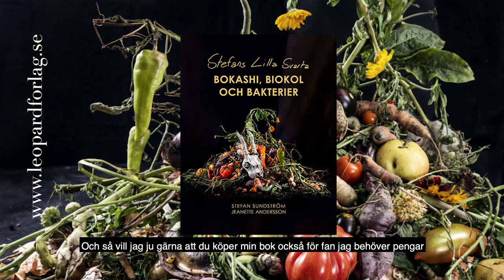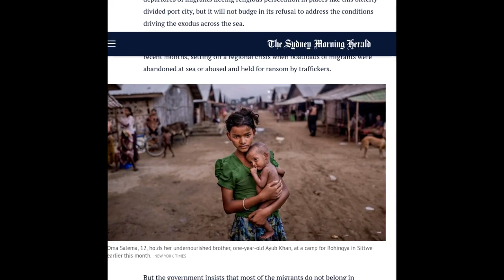08 Bokashi- Bästa Komposten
Vi behöver bakterier!!
Mer än vad dom behöver oss.
Vi behöver jord att odla i och den behöver bakterier.
Många hemmaodlare som köper jord och vill vara lite sjyssta köper KRAV-jord och det är bra. Med gödsel från häst, ko eller höns i.
Det jävliga är dock att det ofta hänt på senare år att växterna dör av nåt som är i KRAV-jorden. Och det är just gödseln.
Kraftodret man ger djur i den industiella odlingen innehåller växtgifter, bl.a. Pyralid. Och KRAV-jorden kan innehålla gödsel från just industriell djurhållning tyvärr.
Många har då börjat köpa planteringsjord med konstgödsel, men det är ochså helt ohållbart.
Så vad ska man då göra när man behöver planteringsjord.
Man kan göra den själv!!
Bokashi!!
Bakterier,svampar och alger kan bygga jord, tillsammans med växterna.
Och solen, fotosyntesen you know.
Vi kan hjälpa till!
Bokashi är nåt som börjat tillämpas i Sverige sista åren- ett lättare och mer effektivt sätt att kompostera sitt matavfall.
Det fina med det hela är att allt som man då bokashar kommer jorden tillgodo, nästan ingenting förgasas. I motsats till en kompost som sjunker ihop under komposteringens gång.
Allt drivs av små mikrober i bokashiprocessen.

Med hjälp av dom kan vi bygga matjord, nåt vi behöver göra, för matjorden försvinner mer och mer i det industriella jordbruket. Konstgödsel och växtgifter förstör det biologska nätverk som finns i jorden. Bokashimetoden gör tvärtom.

När man köper matjord köper man torv, som grävts upp i svenska och sibiriska jordar.
Den torven är gammalt kol, nästan fossilt, som när det kommer i kontakt med luften börjar förgasas.
Och bli koldioxid.

Så gör din egen matjord istället.
Och då slipper du desutom pyralid, växtgiftet som till och med dyker upp i KRAV-märkt jord, genom att man ger kor, hästa och höns foder som besprutats…så industrijordbrukets gifter letar sej in till och med i KRAV-odlingar tyvärr.

Här i filmen snackar vi med Jenny Harlen och Malin Sairo, dom som tog Bokashin till Sverige. Det är dom jag lärt mej allt av!
Jenny har jobbat med bokashi i Myanmar, men var tvungen att avsluta efter militärkuppen. Nu är läget för jävligt där, med folkfördrivningar, förtryck våld och svält, och svälten har ochså att göra med klimatförändringarna och jordförstöring.

Tack ochså Jeanette Andersson för dina fina bilder.
Och Zanna Nordqvist som filmade mina instruktioner och sjungande.
Och Martin Emtenäs och Marie Louise Berzén för kamratskap och gemensamt jobb med den här filmen!